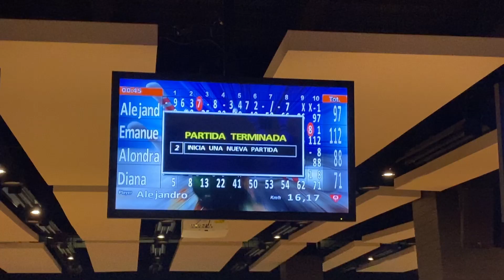VLOG: COMIDA 🌱 VEGAN 🌱 + BOLICHE (UN DÍA CON NOSOTROS)